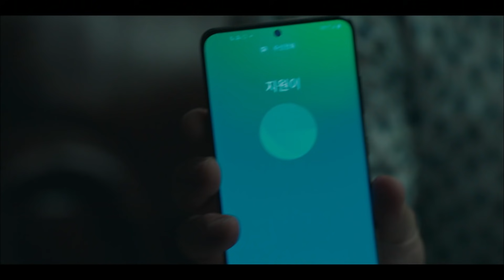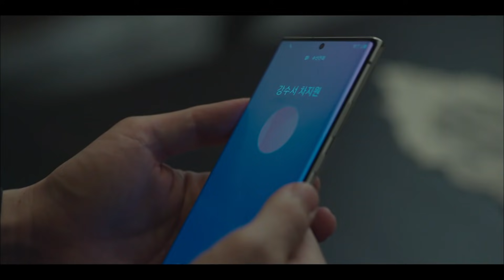척하면 딱이지!! 미쳐버린 통찰력의 만렙 형사, 도현수도 땀을 쥐게 하는 차지원 추리력💦 | 악의꽃